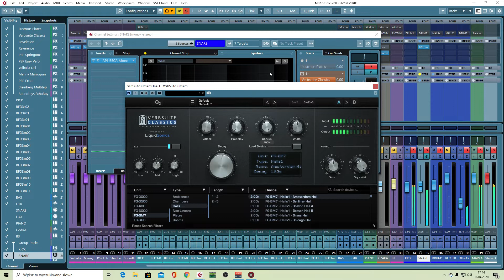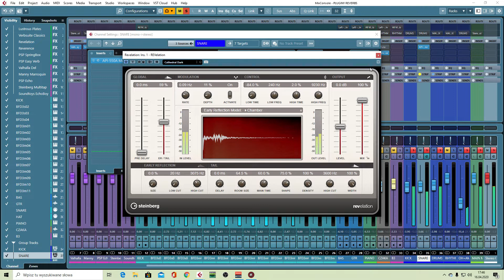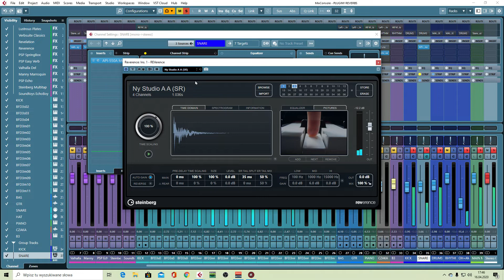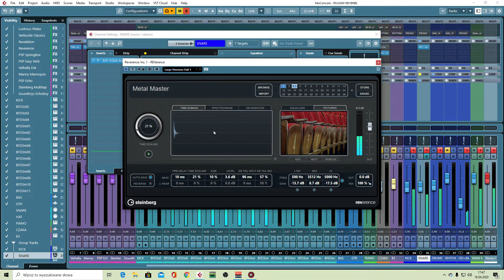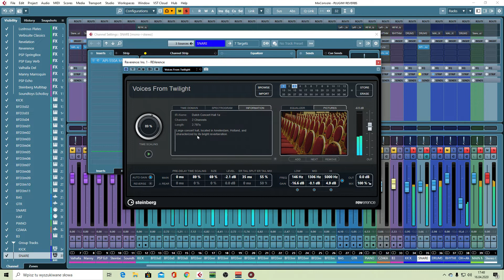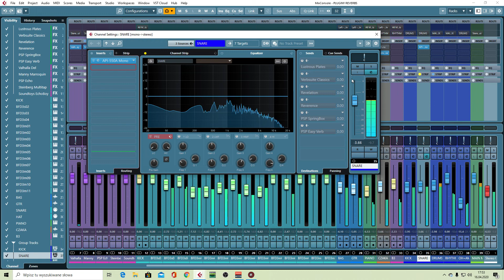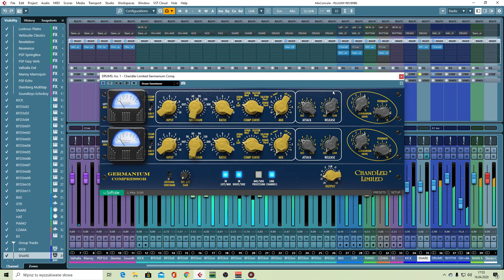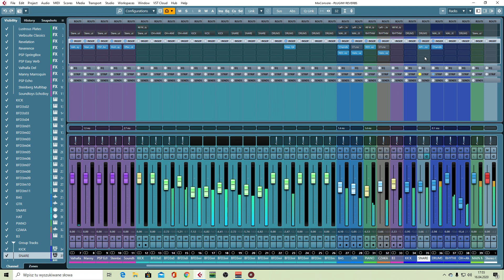Przegląd Pluginów - Reverb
Trochę chciałem Wam opowiedzieć o używanych przeze mnie wtyczkach i zaczynam od reverbów